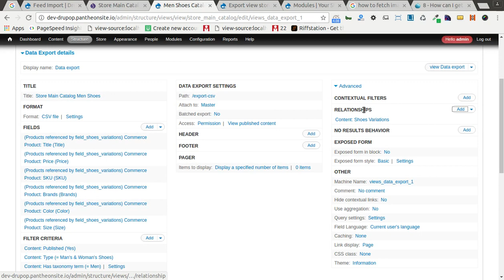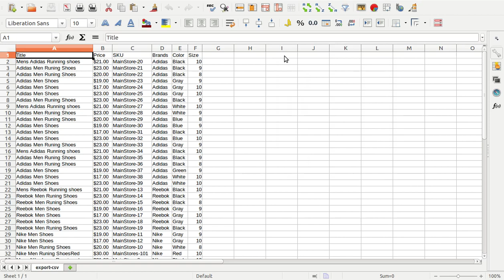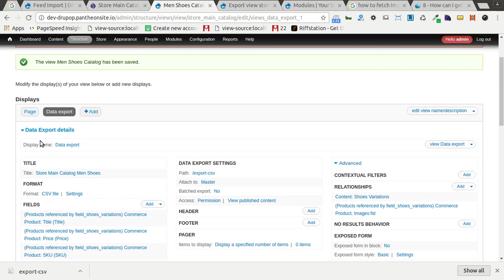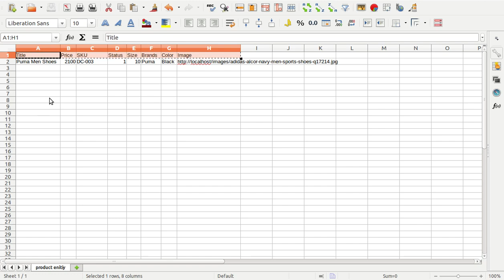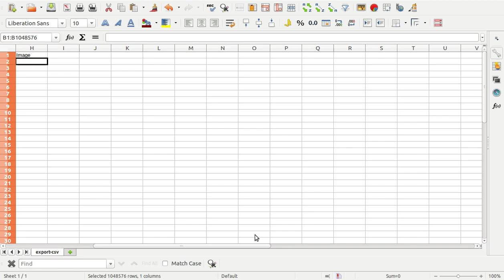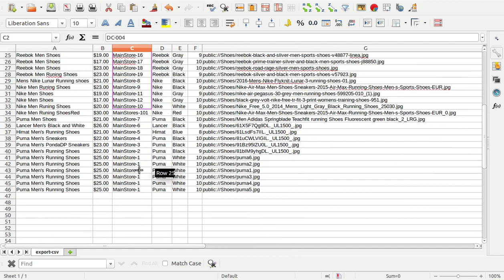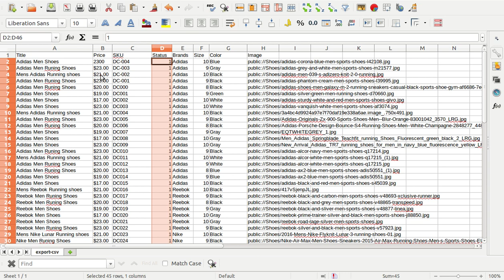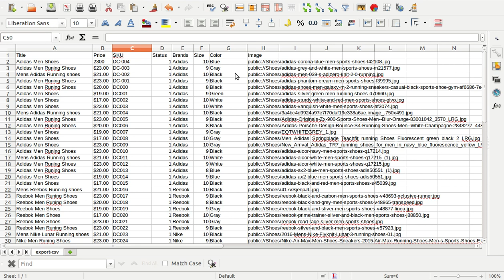Tutorial #7: How to Export products in bulk using Views data export Part 2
This is video series on Step by Step Tutorial on Drupal Commerce in Hindi. And this video covers How to Export products in bulk using Views data export